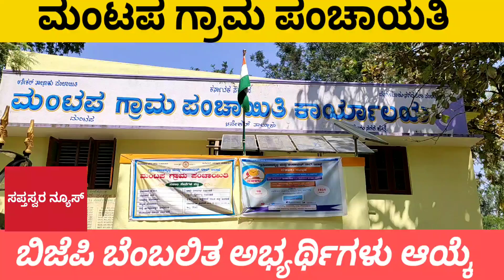ಆನೇಕಲ್: ಮಂಟಪ ಗ್ರಾಮ ಪಂಚಾಯತಿ ಅಧ್ಯಕ್ಷ, ಉಪಾಧ್ಯಕ್ಷ ಚುನಾವಣೆ .....